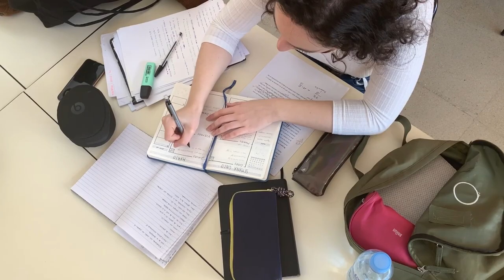Wat gaat de PvdA doen voor het beste onderwijs? | ONS PLAN VOOR EEN EERLIJKE TOEKOMST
Goed onderwijs, van de beste leraren. Dat gunnen we ieder kind. Daarom moeten we fors investeren in beter onderwijs en gelijke kansen voor iedereen.

Lees ons plan voor onderwijs met gelijke kansen voor ieder kind